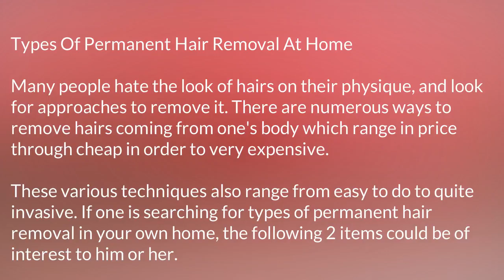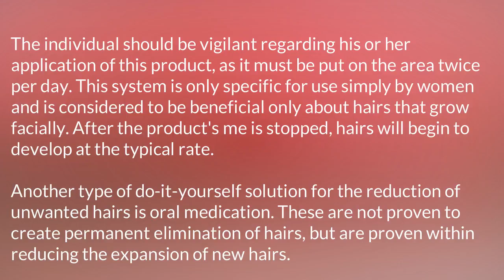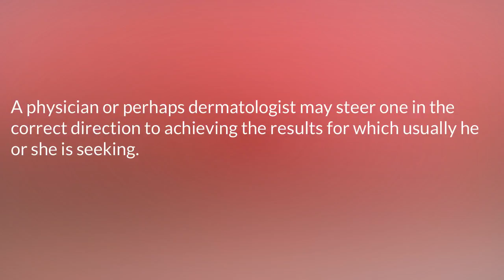Tips On Girls Beautiful Face part 1